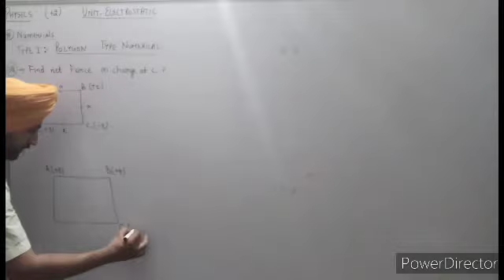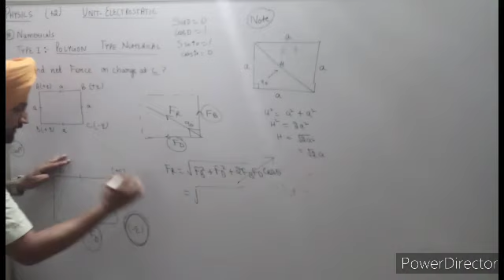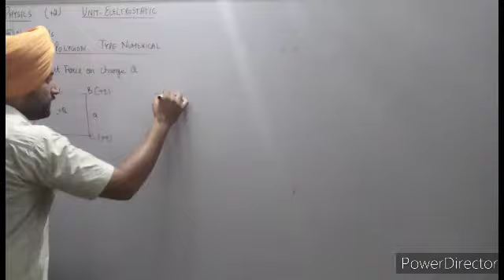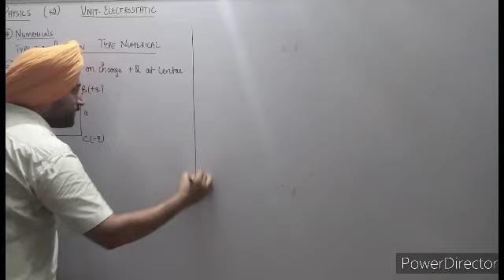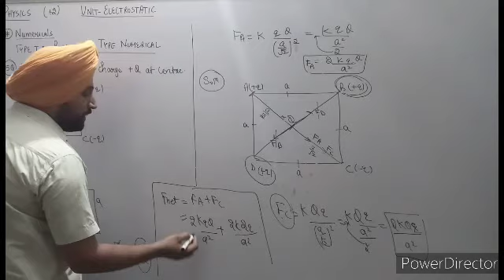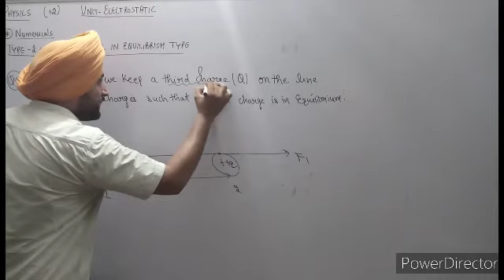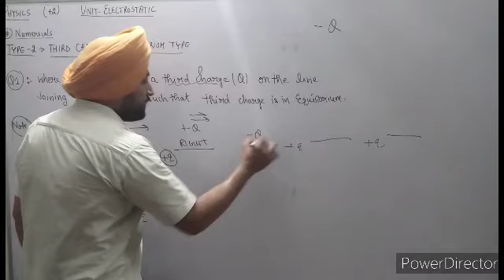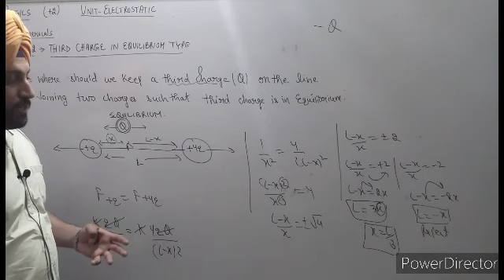PHYSICS CLASS12 ELECTROSTATIC